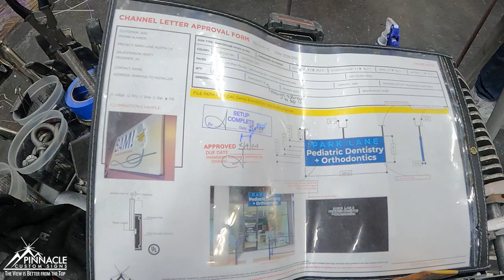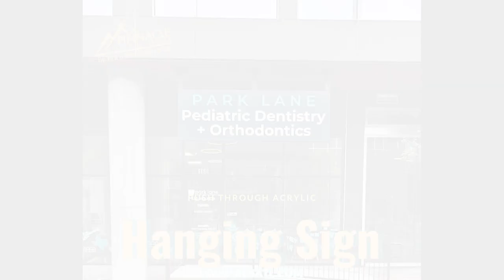Boost Your Business: The Power of Hanging Blade Signs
Hanging blade signs offer numerous benefits for businesses.

Street-Level Attraction: Blade signs are perpendicular to the building facade, making them easily visible to pedestrians and motorists from a distance and different angles. This is particularly useful on busy streets where foot traffic is high.
Vintage or Modern Look: Depending on the design, materials, and lighting used, blade signs can give a business a classic, timeless appeal or a sleek, contemporary appearance.
Space Efficiency: These signs do not take up sidewalk space and can be installed at a height that avoids obstructions, making them a space-efficient option for advertising.